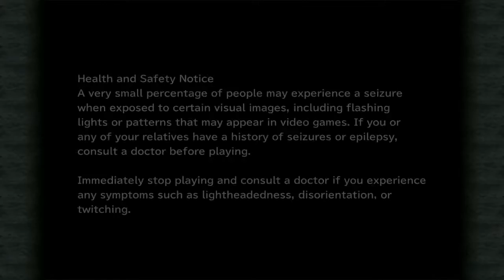Let's Play: FINAL FANTASY IX | GAMEPLAY | WALKTHROUGH | #12